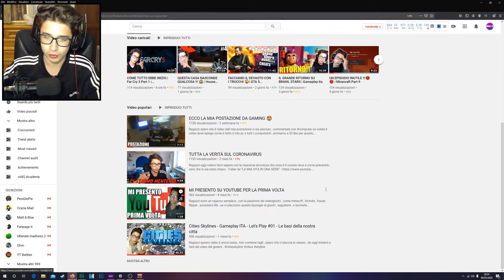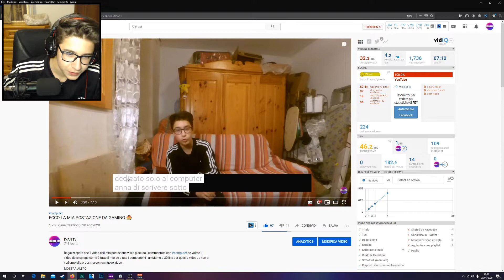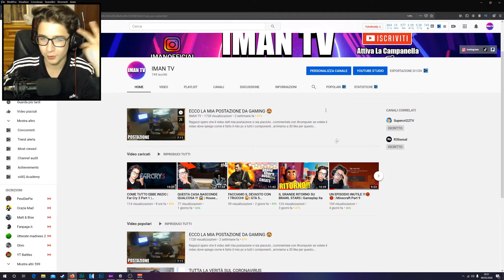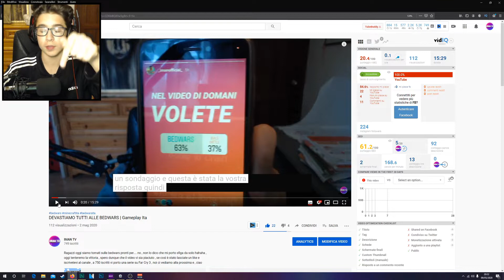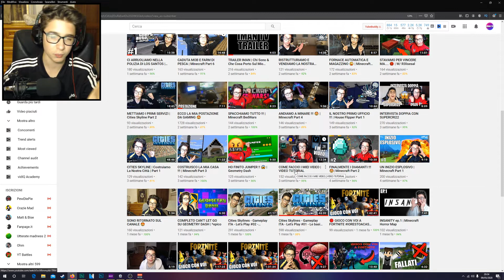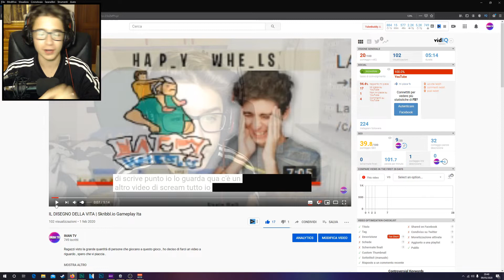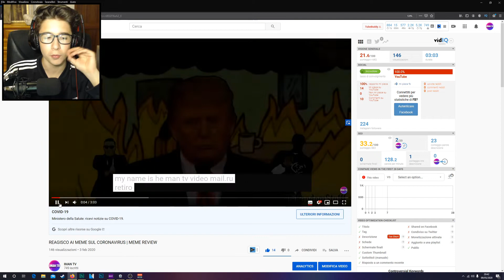REAGISCO AI VERI SOTTOTITOLI DI YOUTUBE 😱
NON MI ASPETTAVO DI TROVARE QUESTI SOTTOTITOLI ! HAHAHA